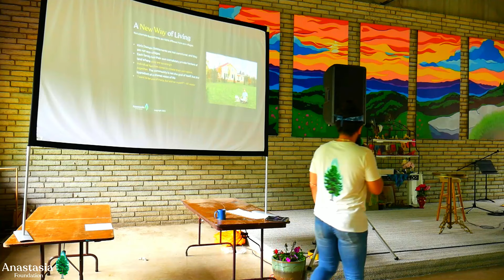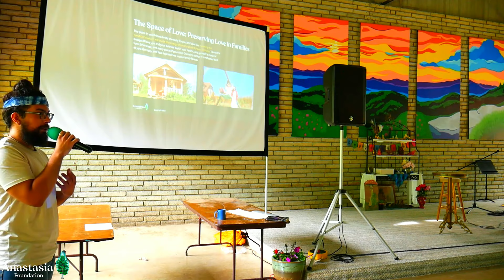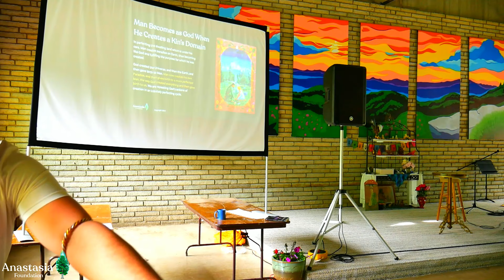Anastasia and the New Civilization | The Ringing Cedars Books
▸ 𝙸𝚗  𝚝𝚑𝚒𝚜  𝚙𝚛𝚎𝚜𝚎𝚗𝚝𝚊𝚝𝚒𝚘𝚗:
On 20th May 2023, Gabriel Miguel, Founder and Executive Director of the Anastasia Foundation, delivered a presentation at the NAAS community gathering This talk serves as a comprehensive introduction to the Ringing Cedars of Russia, Anastasia, and Kin's Domains — providing valuable insights for both newcomers and long-time readers of the series.

✅ What is the Ringing Cedars of Russia book series about?
✅ Who is Anastasia? Why is her message important?
✅ Introduction to Kin's Domains
✅ Kin's Domain Settlements: The New Civilization
✅ The spirituality of Kin's Domains
✅ God's purpose for Man
✅ Co-Creation, and Co-Creating with God
✅ How to preserve Love in families for eternity
✅ Man acting according to the Divine Will, in the image of God
✅ Immortality: Realizing Man's eternal existence, and happy reincarnations forever

With so much valuable content packed into this short talk, Gabriel covers as much ground as possible to introduce the audience to the Anastasia and the Ringing Cedars movement. Enjoy this captivating presentation!